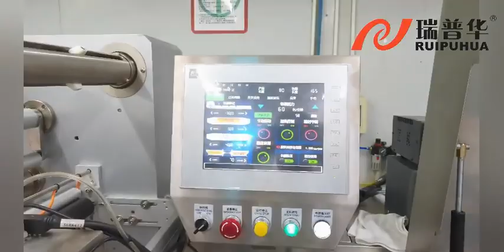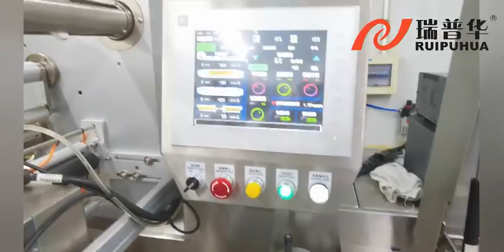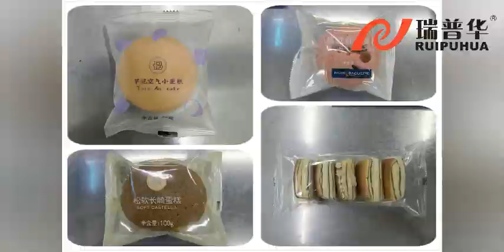RUIPUHUA 508S cake and bread Package Machine 蛋糕面包自动包装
Flow Wrapping Bakery Products
Having automatic packaging systems in place that not only protect the integrity of bakery items and offer excellent presentation, but can also accelerate the process of getting morning goods to stores quickly are vital for food sectors.
Whether its wrapping loaves or packing biscuits for foodservice operators and single or multiple breads for the large high street supermarkets, RUIPUHUA’s flexible and expertly engineered bakery packaging flow wrappers offer simple operation, hygiene and easy maintenance, making them ideal for a wide range of individual, multi-packed, or trayed products.
High productivity, efficiency and value for money are the hallmark of all Tisomi’s flow wrapping systems, which is why they are used by small craft bakeries and sandwich makers to multi-national companies.
With a range of options, we don’t just supply packaging machinery, but provide fully integrated flow wrapping solutions to perfectly seal items such as cakes, loaves, bread rolls, biscuits, muffins, snacks and even breakfast cereals.